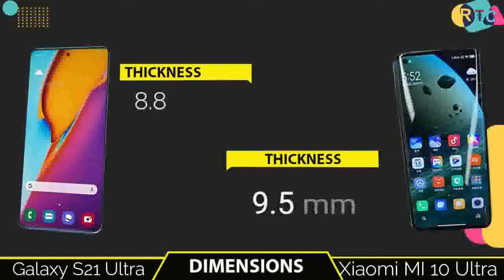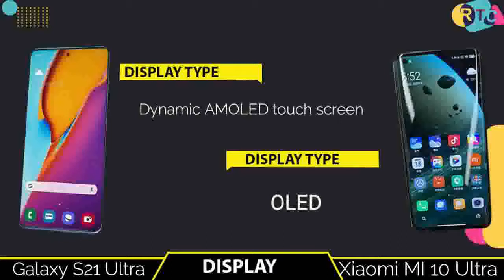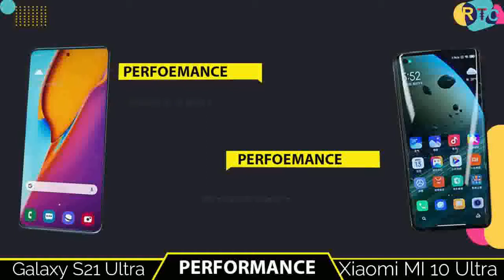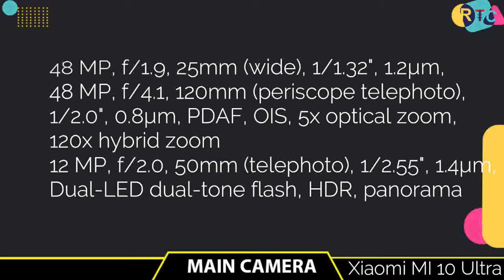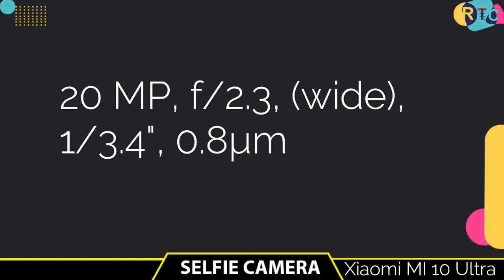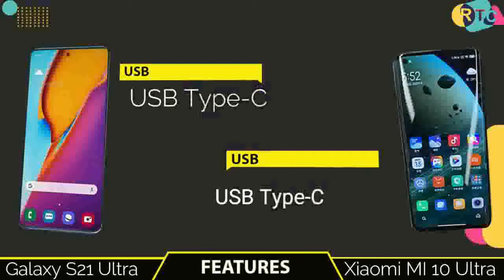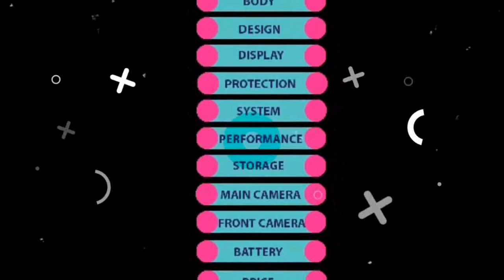Samsung galaxy S21 Ultra vs Xiaomi mi 10 ultra I mi 10 ultra vs s21 ultra I Full comparison I RTC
🔴🔴🔴🔴🔴🔴🔴 Assalamualaikum viewers 🔴🔴🔴🔴🔴🔴

Title:-  Samsung galaxy S21 Ultra vs Xiaomi mi 10 ultra I mi 10 ultra vs s21 ultra I Full comparison I RTC

🔘Follow Us🔘